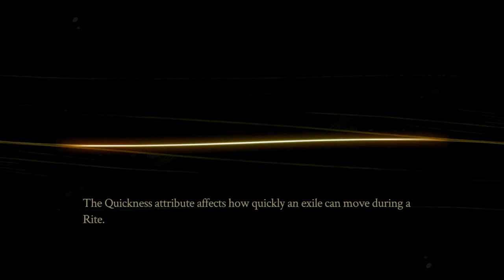Pyre: Versus Mode - Team Humans vs. Team Demons CPU level 5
My team (Accusers): Lendel, Hedwyn, Sandra
Enemy team (Tempers): Jodariel, Ignarius, Oralech

Titian stars: Limbless Arizech (+8 hope), Unfathomed Plurnes (+8 Quickness) both of which are the demon's biggest weaknesses.

Sage's team the Accusers strike again, this time versus DEMONS!!! What will come of this fight. A prevailing rite for the Demons and a shameful defeat for the Accusers. Or, a powerful win from none other than the Accusers and a horrible defeat from the demons? The demons have the Titans on there side, will this be enough to defeat the Accusers of the sage?